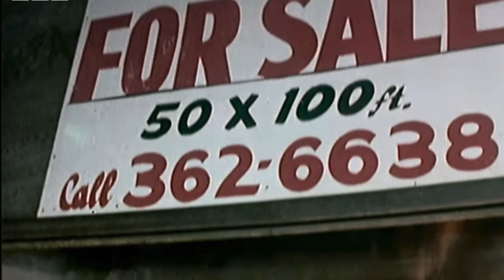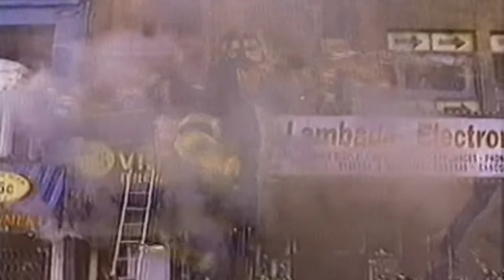FDNY War Years and Glory Days Tribute (New York, New York)